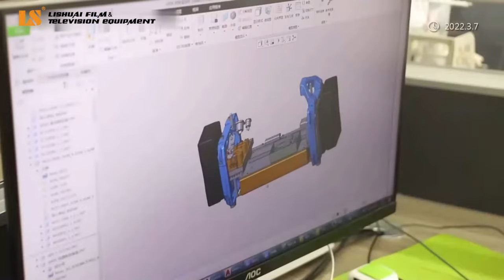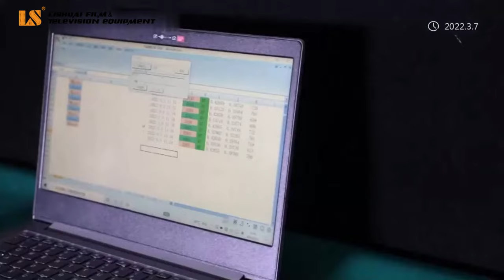Yuyao Lishuai Film & Television Equipment Co., Ltd. Introduction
Lishuai is a comprehensive lighting solution provider with film and photographic lighting as its core, integrating R&D, production, sales and service, for more product information, please visit us